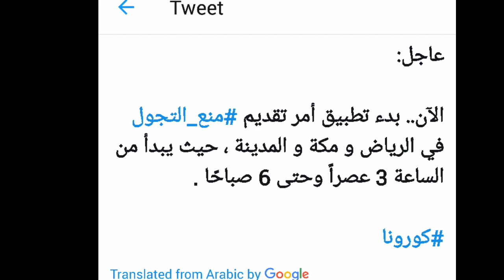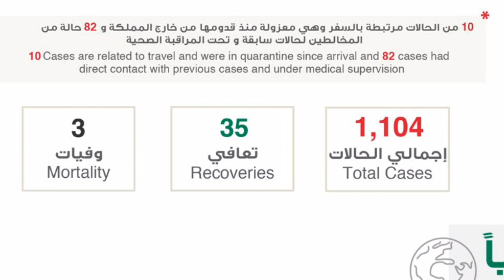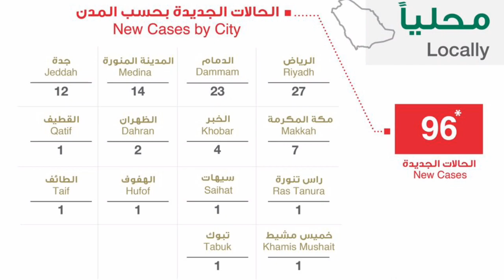how many people are being affected by the virus every day in saudi arabia,saudi news today 30-3-2020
how many people are being affected by the virus every day in saudi arabia,saudi news today 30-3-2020, saudi arab me rooz kitny new case a rahi hai ,